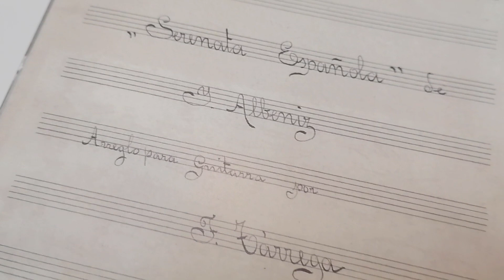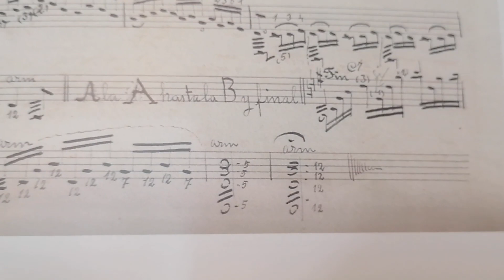Serenata Espanhola, (I. Albéniz arr. F. Tárrega) - Mário De Alcântara Carreira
Serenata Espanhola, (I. Albéniz arr. F, Tárrega), tocada por  Mário De Alcântara Carreira.
Serenata Espanhola, (I. Albéniz arr. F, Tárrega), performed by  Mário De Alcântara Carreira.